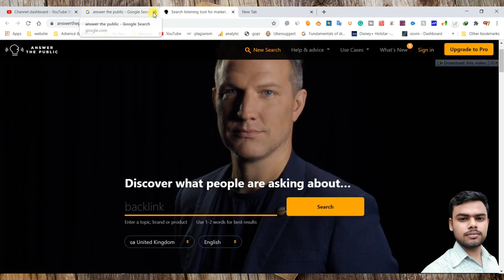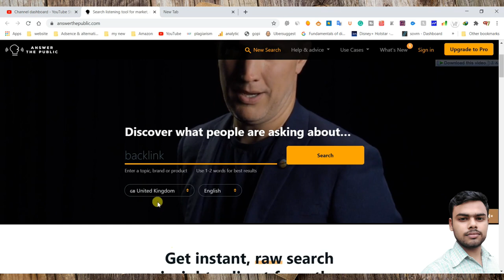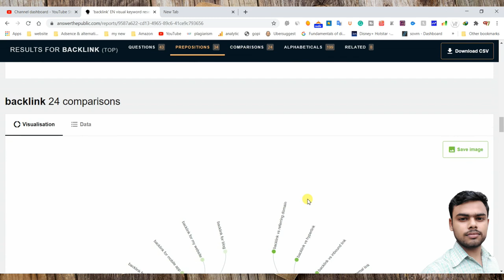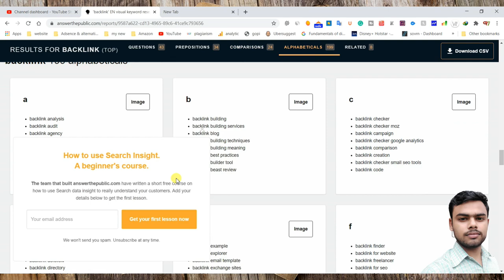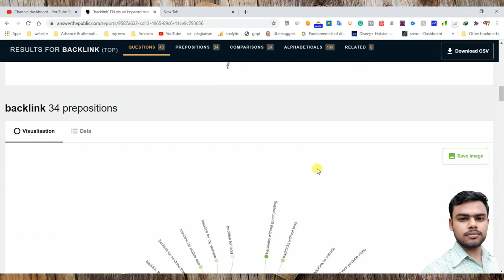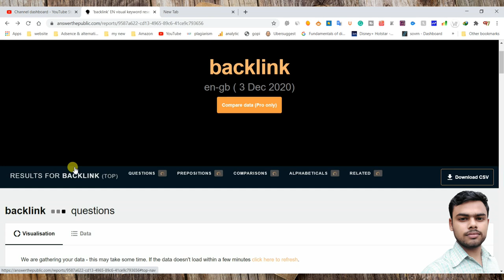how to find power full and the long-tail keyword for free | best tricks | in Hindi 2021| flame beast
Gays ea digitalmarketing course ki 4th modul seo ki video he ea video ke andar me app ko longtailkeyword kese find karsakte ho uske baree me app ko complete information di he

kese app very unique powerfull longtail keyword or best keyword app app ki blog ya youtube keliye find karsakte ho  usked bare me complete information di hee

iss tehera ki complete information app ko ea video ke andar miljayeegaa ok

so asaa kartaa hu app ko sabi information milgaya hoga

jayhind
bandemaataram

what are long tail keywords examples
how to use long tail keywords
ubersuggest
google keyword planner
long tail keywords tool
keyword tool
longtail keywords benefits
longtail keyword generator